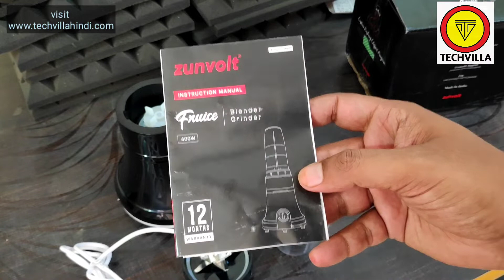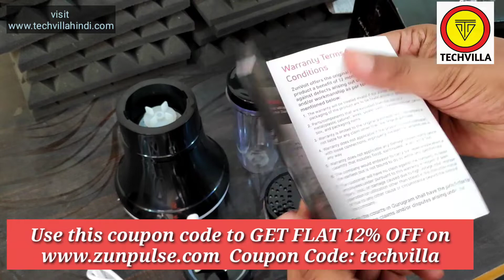Zunvolt Blender || Zunvolt Fruice Juicer Blender Grinder 400W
Hi friends aaj hum dekhenge unboxing of Zunvolt Blender || Zunvolt Fruice Juicer  Blender Grinder 400W  , or zunvolt ke mixer grinder jinke humne pahle video banaye hai usi zunvolt ka juicer ka video aap sabhi ke liye laye hai, to dosto zunvolt blender ya zunvolt fruice juicer blender grinder ko kaise use karte hai ye bhi aap dekhenge

zunvolt fruice juicer blender grinder and smoothie maker 400W

A superstar performer for your kitchen that will help you serve multiple purposes. Blend away and make delicious shakes and smoothies or grind your way to lip-smacking chutneys and dips. A powerful 400W motor and unbreakable plastic poly jars of the ZunVolt Fruice Blender Grinder help you do more in your kitchen and impress your family and friends.

Buy ZunVolt Fruice Blender Grinder Online

Flipkart

Amazon

SnapDeal